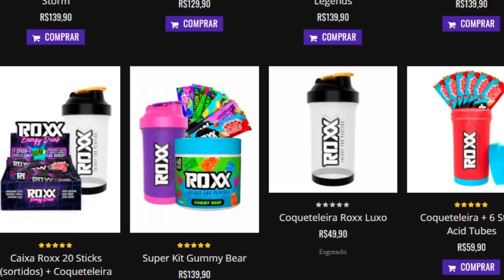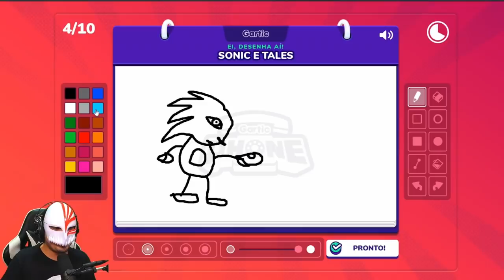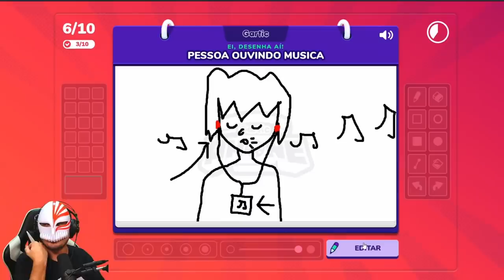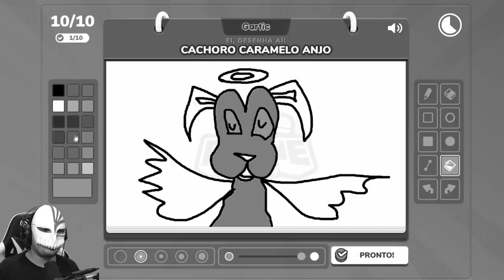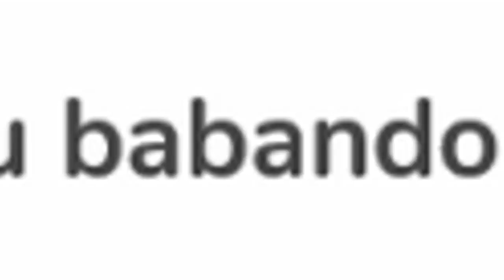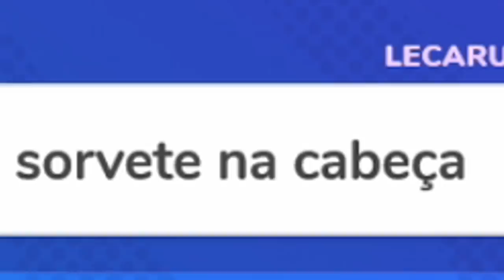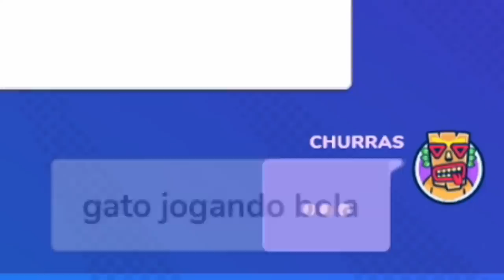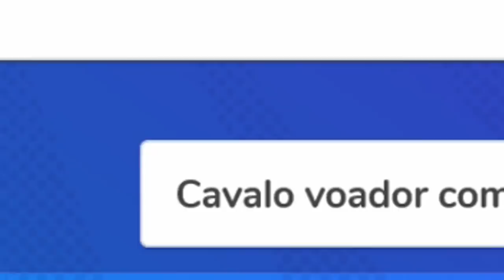O FAMOSO.. TO FAZENDO MEU MELHOR! KKKKKJJ - Telefone sem fio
~talesUHAHAHAUHUHAUHAUHAUH~

Jogo: Gartic Phone (Telefone sem fio)
Para: PC